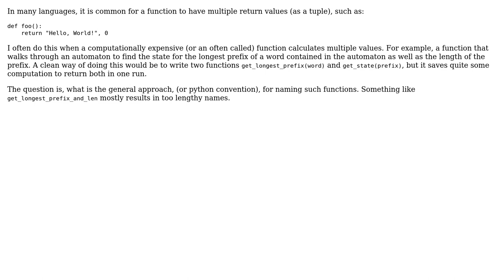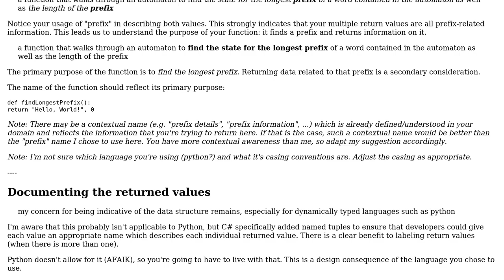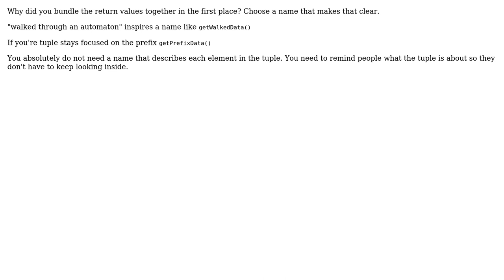Software Engineering: How to name functions with multiple return values? (3 Solutions!!)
Software Engineering: How to name functions with multiple return values?

With thanks & praise to God, and with thanks to the many people who have made this project possible! | Content (except music & images) licensed under CC BY-SA | Music | Images & others | With thanks to user Useless user Flater user candied_orange user Ali Rasim Kocal and the Stack Exchange Network Trademarks are property of their respective owners. You are responsible for your own actions.